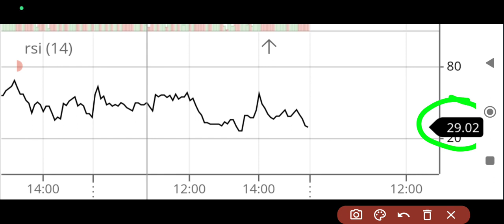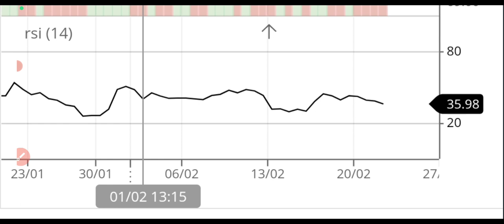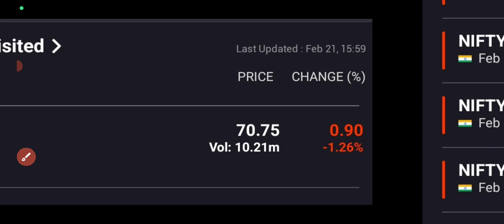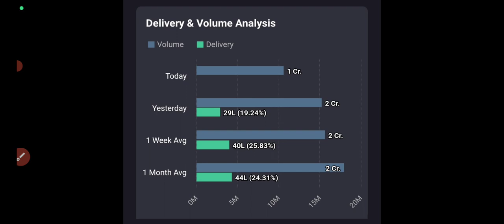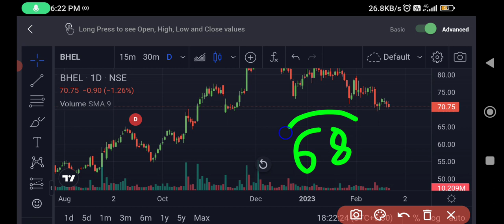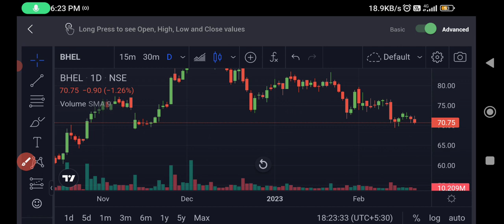Bhel share latest news🔥bhel share targets😔bhel share news🔥bhel share targets🔥Buy or sell🔥60₹😔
bhel share results out
bhel share Q3 results out
bhel share targets
bhel share results news
bhel share big targets
goldman Sachs reduces targets to 30₹ on bhel
sell rating on bhel
bhel share 07 October targets
BREAKING NEWS ON BHEL
bhel big target on news channel
zee business targets on bhel
80 rs targets and 60 rs targets
bhel bags big order from ntpc
2*660MW THERMAL PLANT FROM NTPC
bhel share up 3%
bhel share next support
bhel company recruitment 2022
Bhel share down 3%
Bhel share big news
bhel share up 2%
Nomura gives buy ratings on bhel
targets upgrades to 65₹
increased capex plans
increased profit eps by 15%
bhel share results date
bhel share breaking news
Bhel share top volume gainer
64Millions का धमाका
Bhel share up 10%
bhel stock up 6%🤑
Volume buzzes🤑🤑
BIG BREAKOUT🔥
TOP GAINER🤑
30MILLIONS VOLUME🤑🤑
BHEL Q1 results news
BHEL FULL STOCK ANALYSIS
FUNDAMENTAL ANALYSIS
BIG TARGETS
Bhel share out results out
company posted dividend
big uptrend on bhel
900 cr profit
Bhel share q4 results out tommorow
bhel share results
bhel share upgrage